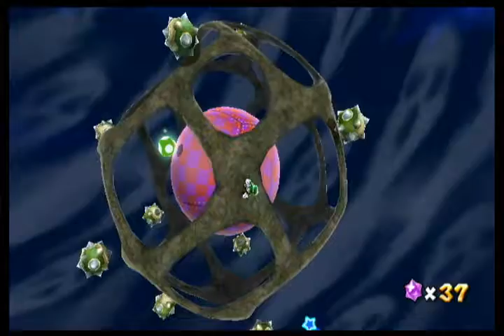Super Luigi Galaxy Ep 6